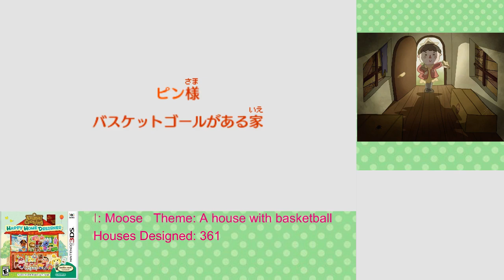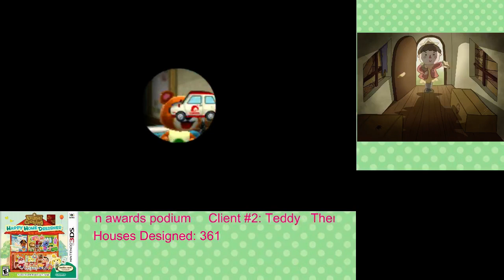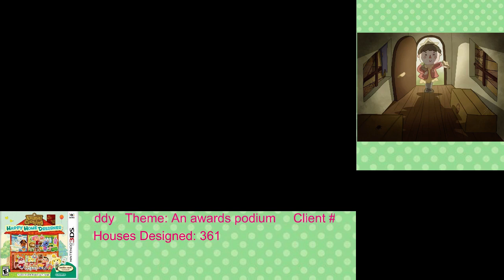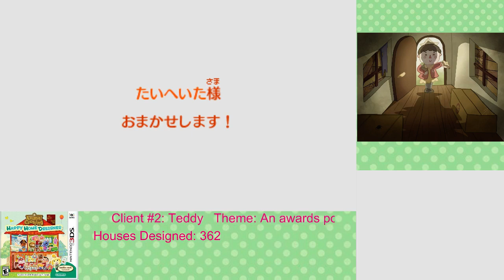Animal Crossing: Happy Home Designer Let's Play #152 part 1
This video has 2 parts because twitch exploded in the middle of the stream. We designed two houses. First Moose wanted a house where he could play basketball. Next Teddy wanted an awards podium.